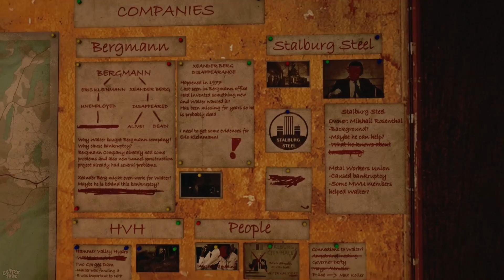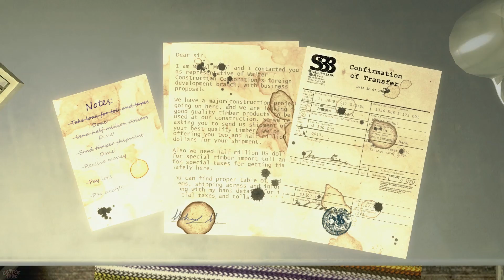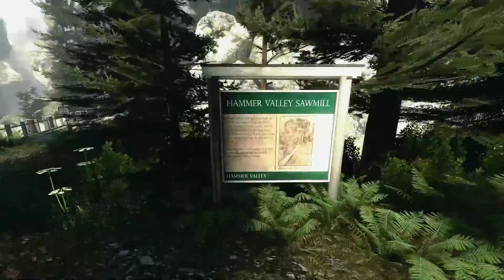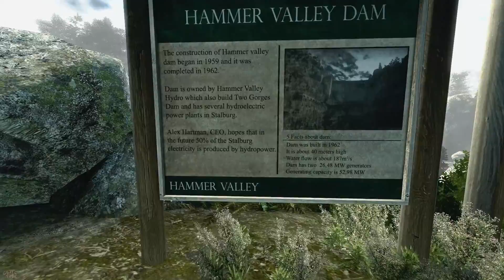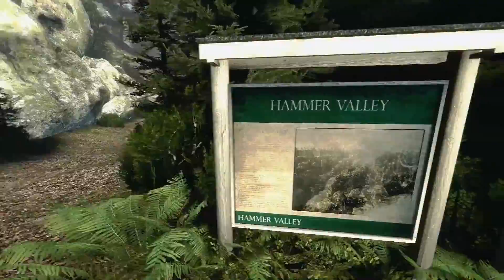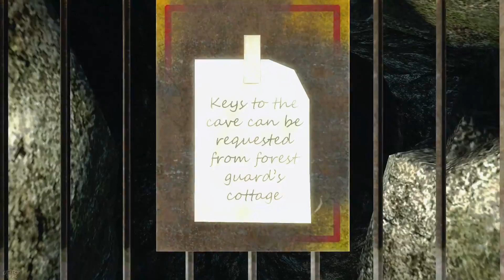INFRA - Gameplay Walkthrough - Part 3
INFRA puts you into the boots of a structural analyst – nothing more than a desk jockey assigned to survey some routine structural damage. Quickly though, your task turns from a mundane trek to a fight for survival, all caused by deep-rooted schemes of the past.